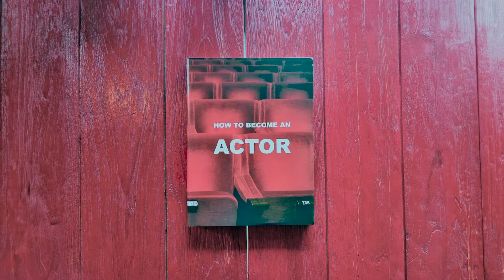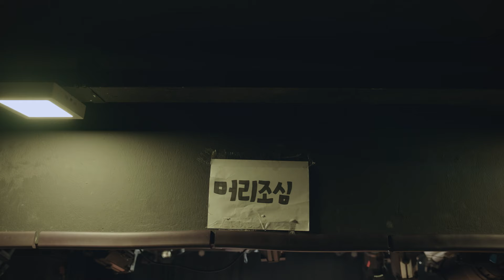[MV] HYNN(박혜원) _ EUROPA(너에게로)